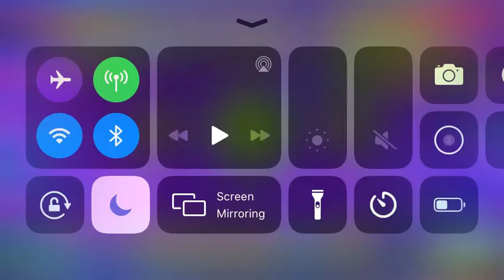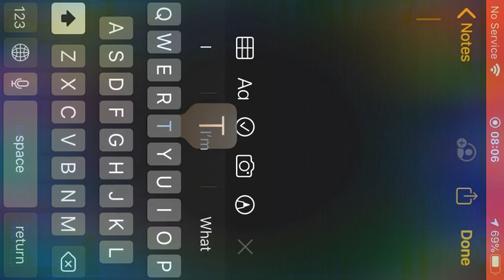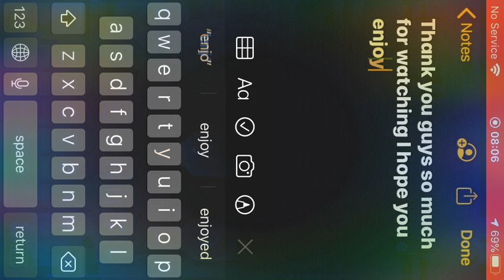Completing geometry dash world in one video (no edits)